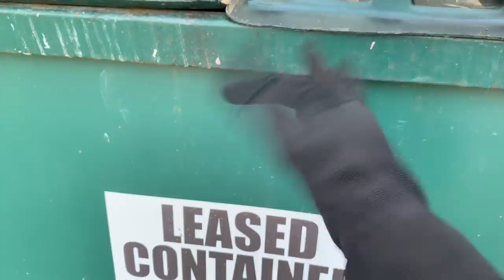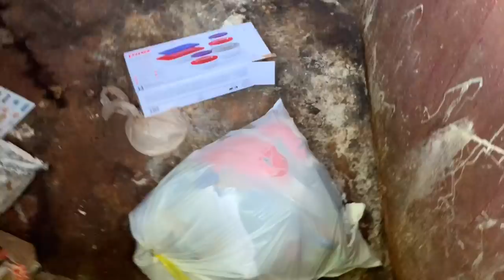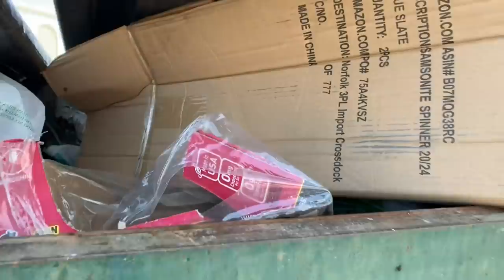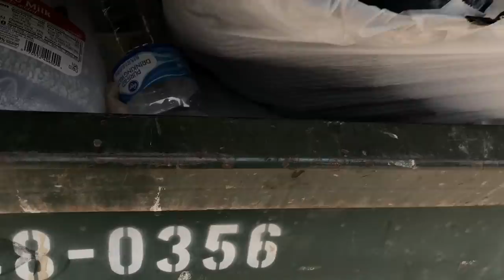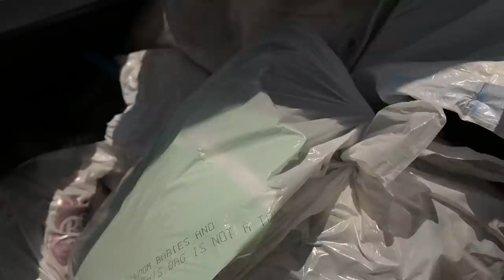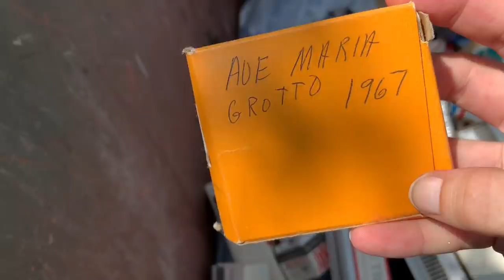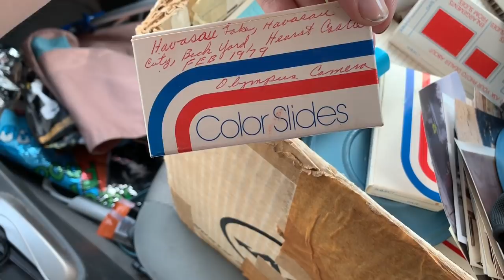Found a LAPTOP while Dumpster Diving & hit 3,000 SUBSCRIBERS!!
Today was wild! I wasn't sure what to expect since it's mid-week, but this was one of my most fun hauls. Finding a laptop in the recycling bin was icing on the cake! :D –– Shop my dumpster finds on Poshmark
• Got Mail?
Kelly Sparks
624 W. University Drive #129